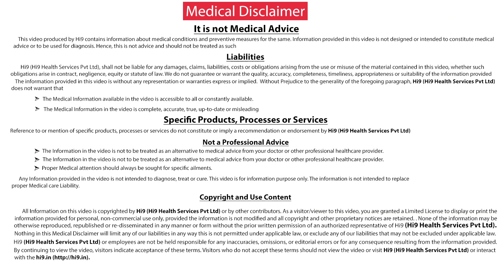Hi9 | Importance Of Folic Acid During Pregnancy | Dr.Vimee Bindra | Laparoscopic surgeon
Folic acid should be started at least before 2 months of pregnancy ,recruitment of neural cells starts at least 52 days before conception , the synthetic form of vitamin B9, also known as folate. Folic acid helps prevent neural tube defects (NTDs) – serious birth defects of the spinal cord (such as spina bifida) and the brain (such as anencephaly).folic acid tablet should be taken every day before food or after food, while you are trying to get pregnant and until you are 12 weeks pregnant.

Context :  Importance Of Folic Acid During Pregnancy...

On Screen : Dr.Vimee Bindra | Laparoscopic surgeon...

healthvideos

Visit and Choose your Best Surgeon in Hyderabad on RIGHT DOCTORS Website on Google.